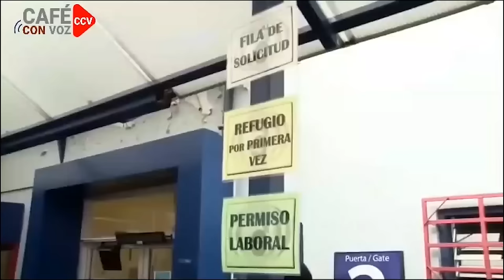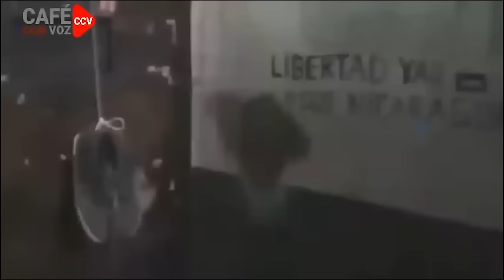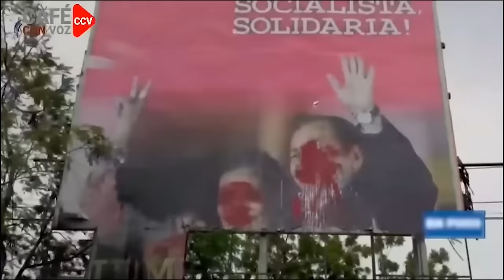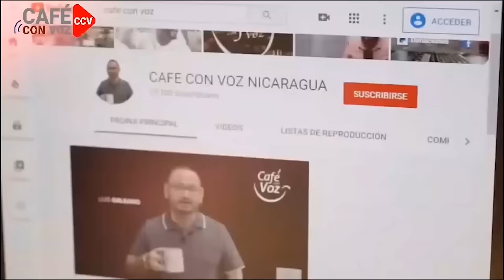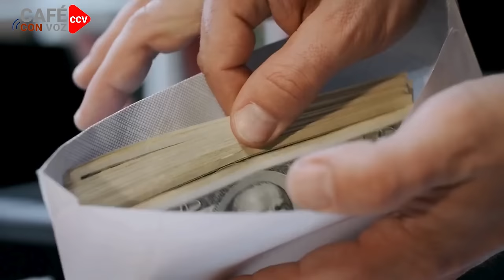CAFE CON VOZ | Resumen de Noticias / 05 de Enero 2024